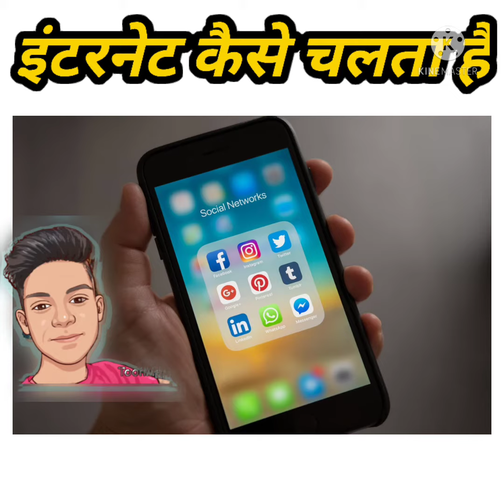इंटरनेट कैसे चलता है। in hindi by all quotes with billiant knowledge